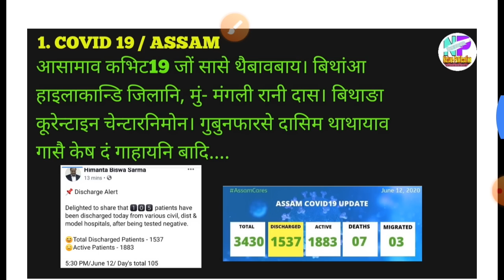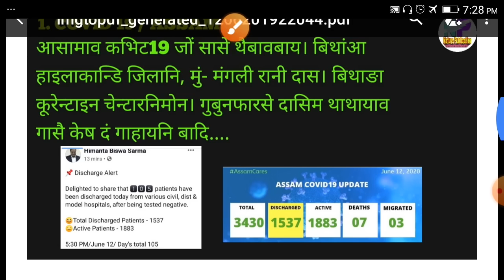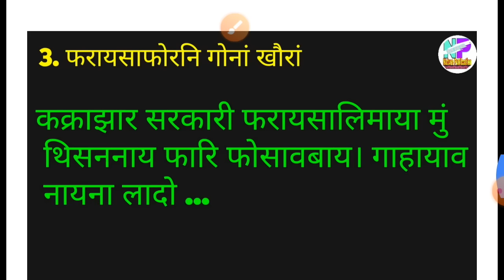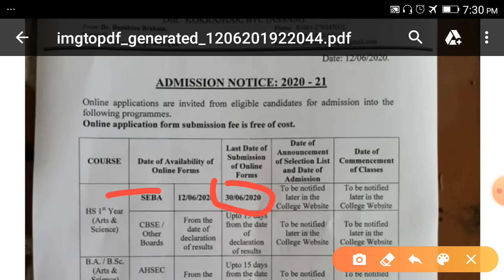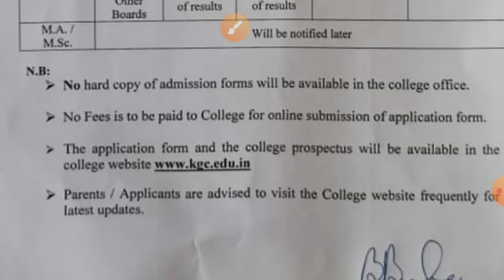बर' रादाब // गुबुन गुबुन जथाइ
✔️आंनि फेजबुक फेज लिंक
(बेव बर' मेजरनि गोबां नट्ष मोनगोन)

बेव फोसावनाय खौरांनि गुबैखौ नोंथांआ मिथिसिनबावनो एबा नायफामनो लुबैदोंबा गाहायनि लिंकफोराव नायफामनो हागोन 👇👇👇👇👇👇👇👇👇

गोजोनथों